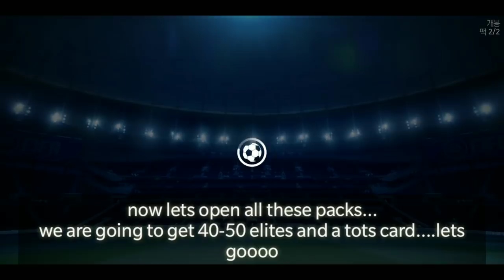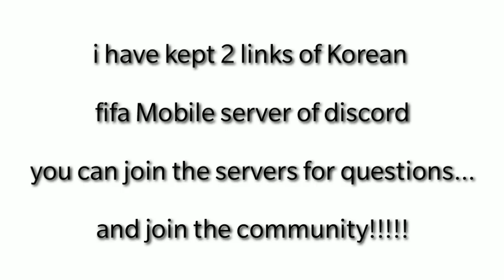OMG 50 + ELITES PACKED IN FIFA MOBILE | BIGGEST PACK OPENING | FIFA MOBILE KOREAN | FIFA MOBILE 20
hey guys sp fifa here ... back with another new video 😁...

PEACE OUT 😬🔥🍬